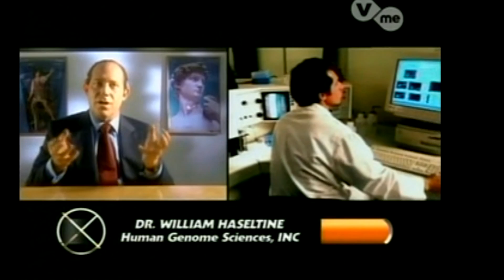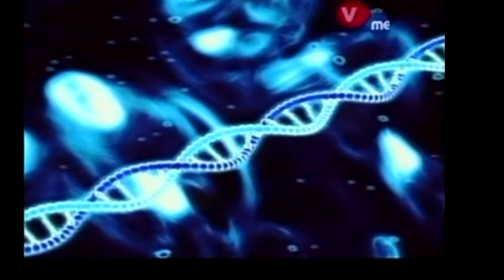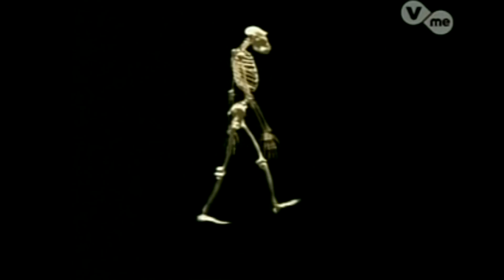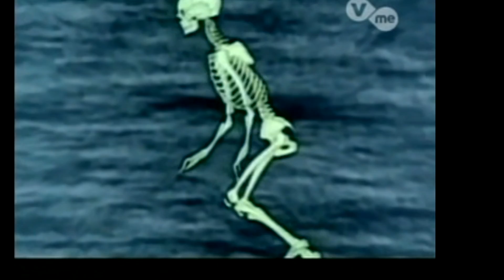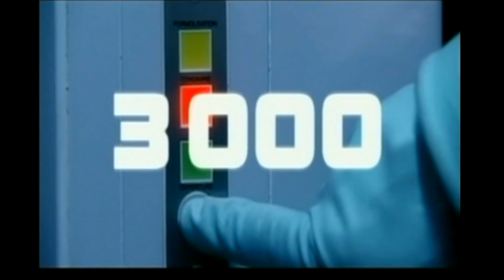SUPERVIVENCIA - Más allá de la Evolución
Evolución